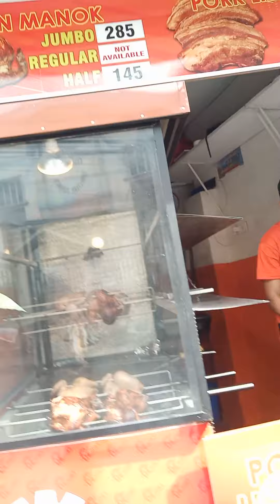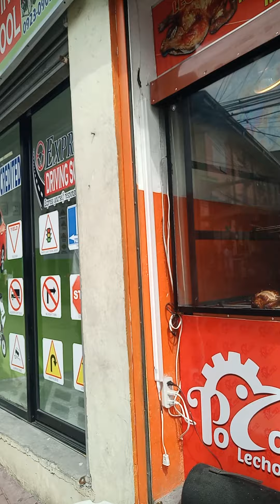polong letson marulas bulacan